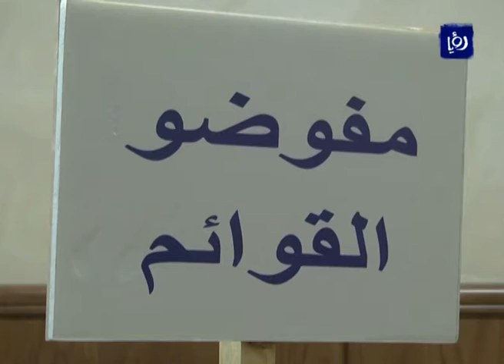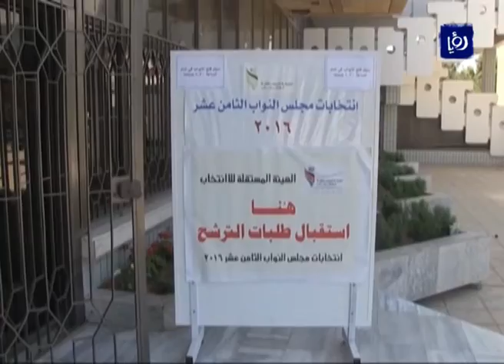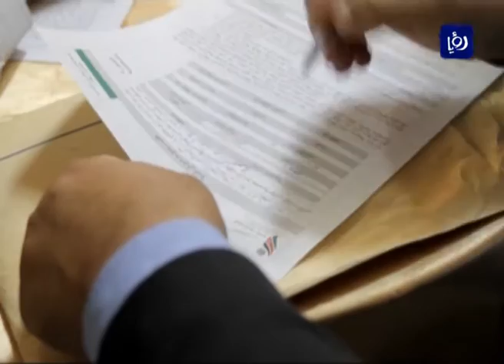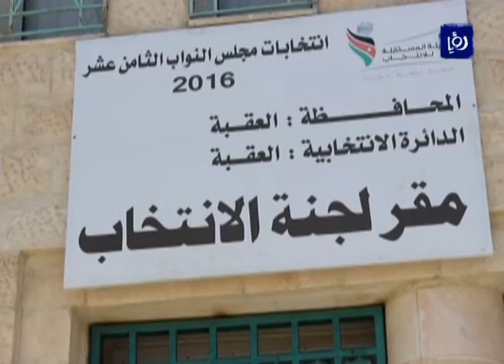193 قائمة انتخابية عقب نهاية اليوم الثاني - (17-8-2016)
مئةٌ وثلاثٌ وتسعونَ قائمةً تضمنت الفً وثلاثةً وخمسينَ مرشحاً ومرشحةً هي عددُ الطلباتِ التي تقدمَ بها الراغبونَ بالترشحِ  في مراكزِ لجانِ الهيئةِ المستقلةِ للانتخاب في محافظاتِ المملكةِ كافة عقبَ نهايةِ اليومِ الثاني من أيامِ الترشحِ للانتخاباتِ النيابيةِ المقررة في العشرينَ من ايلولَ المقبل

تقريرِ: دائرة الاخبار